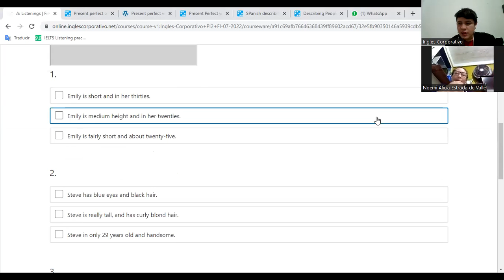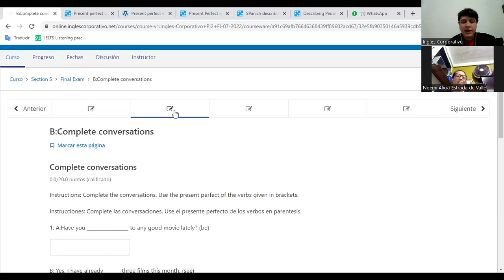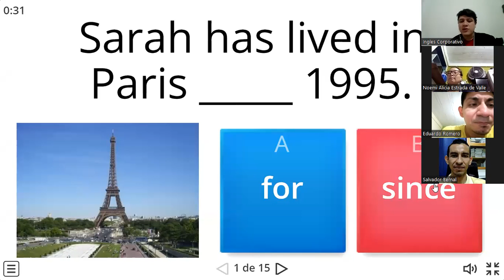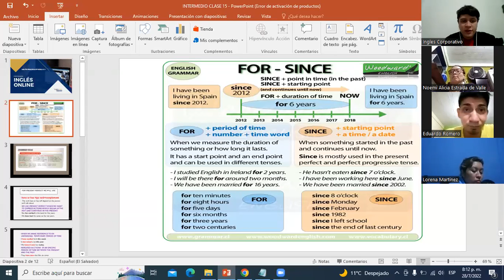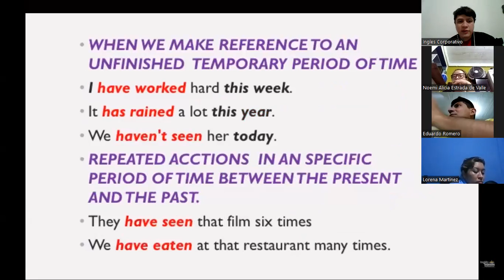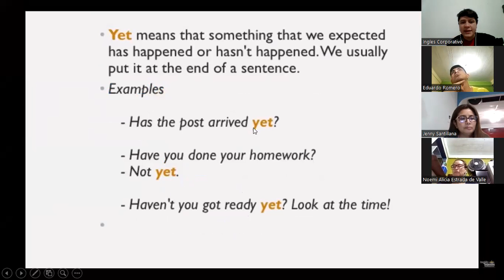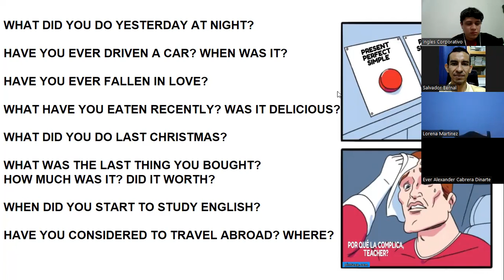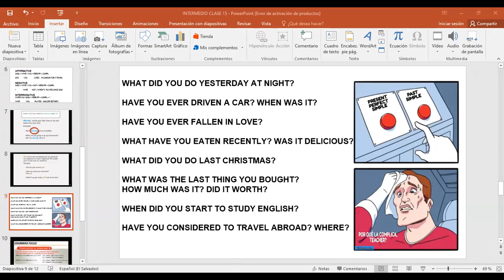Inglés Corporativo-28/07/2022-FINAL EXAM PART 1